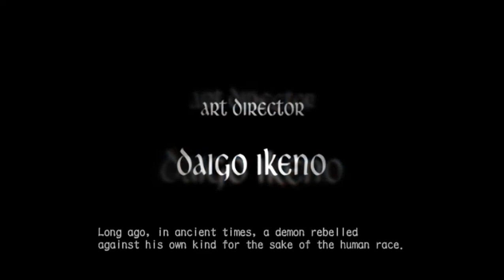01 Devil May Cry 3 (Cerberus) (No Commentary) Gameplay